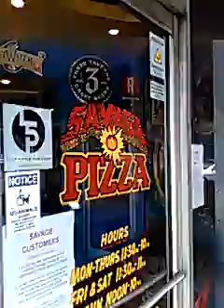You have the right to think things through my COMMANDERS....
Either we establish our WORLD REPUBLIC CONSTITUTION for all people in all CONTINENTS, or we bow down and let Inucubus and Succubus is HUMAN FORM Eat and Rape and do PizzaGATE young tranny sex web searches for all nonmason children for all time... The Commander~ [///|||\\\]